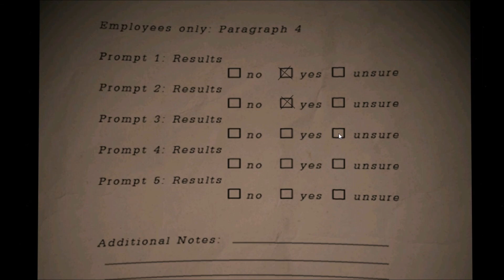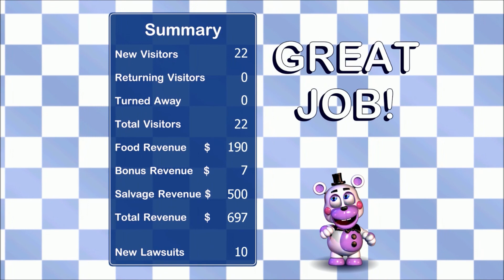Opening Up A Creepy Restaurant... | Freddy Fazbear's Pizzeria Simulator Gameplay (FNAF 6)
Join me and my sister, as we try to open up a new restaurant in town that happens to have a few hidden secrets in the mix of things. There will be blood, sweat, and tears mostly from us trying to keep ourselves alive from these crazy animatronics that happen to be haunting us in our back office, Who knew that owning a business would be this scary...

In this crazy series from the Five Night's at Freddy's game you get to design the restaurant in order to improve the place to get customer's coming back and spending more money, BUT while you are doing this you also have another job to do, which is to run the back office of the restaurant. However it's not all sunshine and rainbows doing this job, since you would also have to try to stay alive and be crafty on how to make sure the animatronics doesn't crawl through the vents in order to kill you.

Also feel free to let me know what you think in the comments below, and don't forget to like and subscribe if you enjoyed the video, and make sure if you want to have notifications then make sure to hit that bell!
Outro song
- Track of the song: Steam Phunk - With You (ft. Courtnay Reddy)
• Support:
→ Steam Phunk:

• Support:
 → Courtnay Reddy: